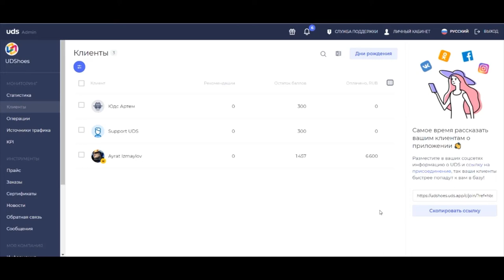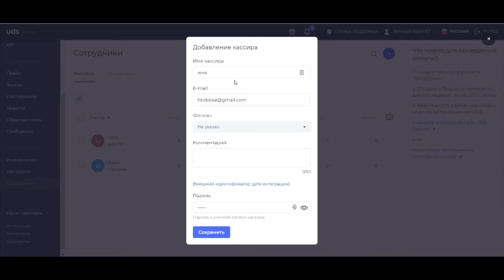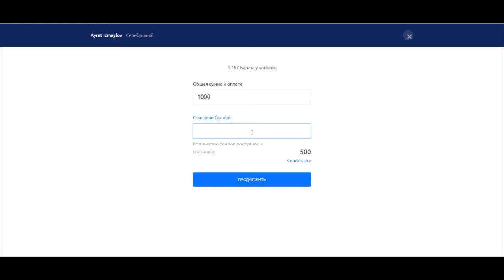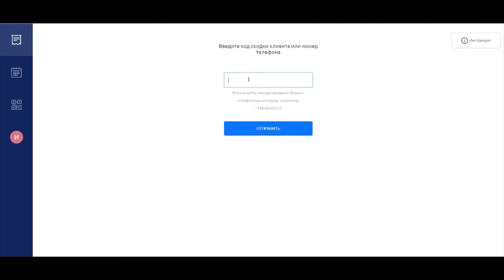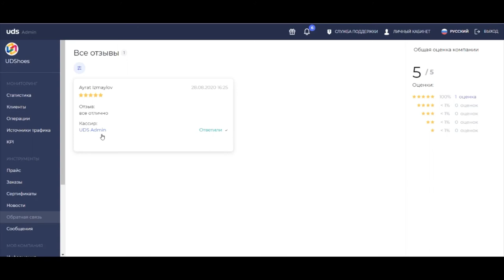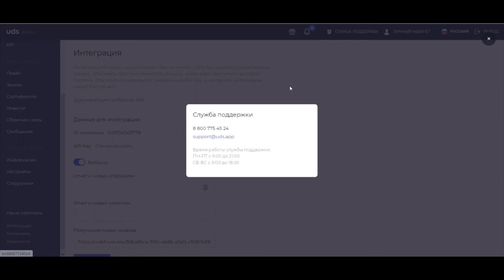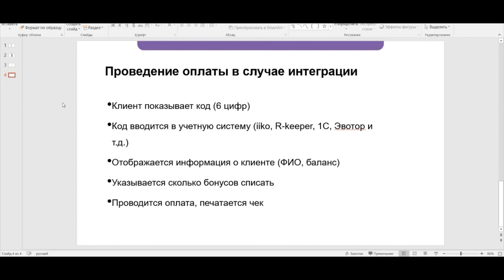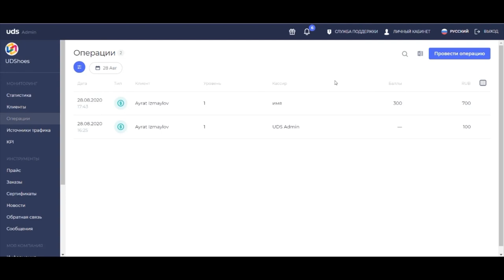Базовый функционал UDS Бизнес: Проведение оплат в UDS.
Серия обучающих роликов по работе с платформой UDS в консоли для предпринимателей — UDS Бизнес.

Проведение оплат:
— стандартная оплата через приложение UDS Cashier (Кассир)
— оплата через интеграцию с расчетно-кассовой системой

Спикер: Директор по развитию продукта UDS — 👤Айрат Измайлов.